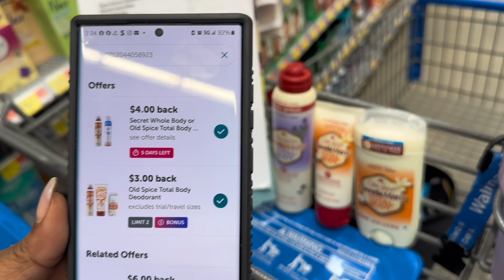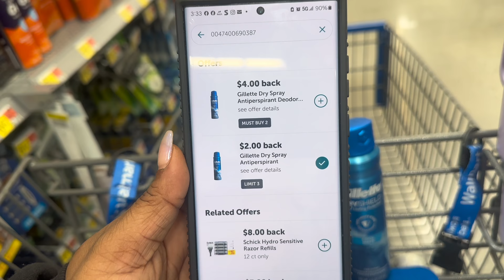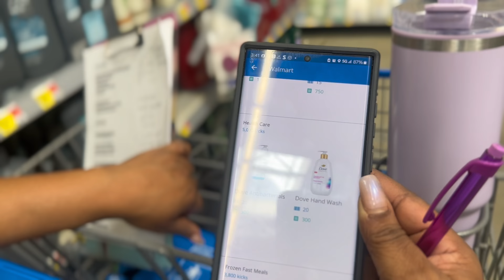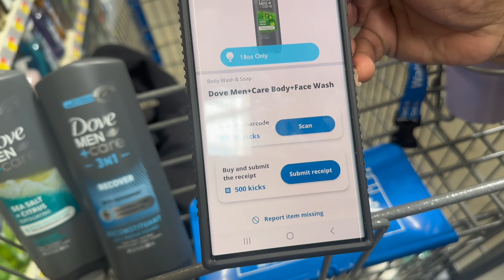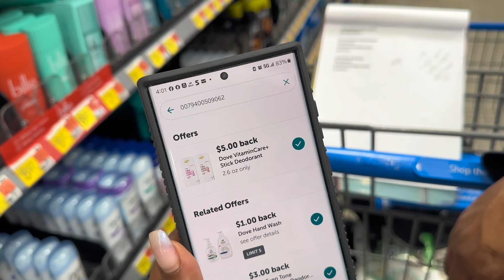Walmart Deals 3/18/24: Walmart Ibotta Haul: Couponing At Walmart This Week: 3 FREEBIES: 12 DEALS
Welcome Back Cents Savers!! Make sure you check the list for any deals we didn’t go over! Let’s pick it up y’all!

Code: eeanmg

Code: preycad

Code:WIN435455

Code: M1ATV

Code :GXOWE5

Send Us Mail:
931-E South Main Street # 233